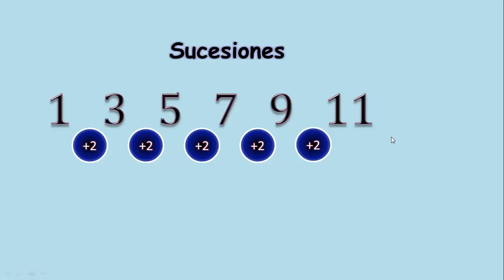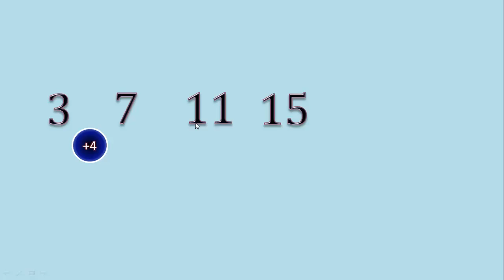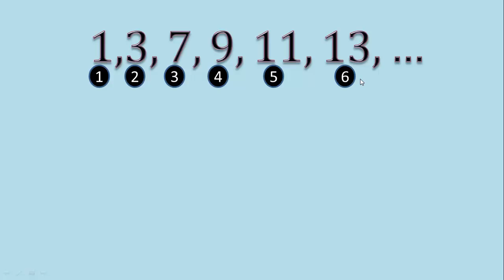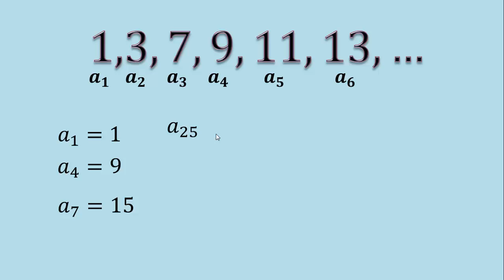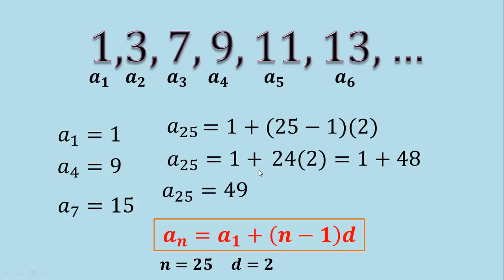¿Qué es una sucesión aritmética? (Cómo calcular cualquier término)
En este video veremos qué es una sucesión aritmética, con ejemplos muy claros.
Además veremos una muy sencilla fórmula para calcular término general de la sucesión aritmética a partir de su primer elemento y de su diferencia (o distancia).